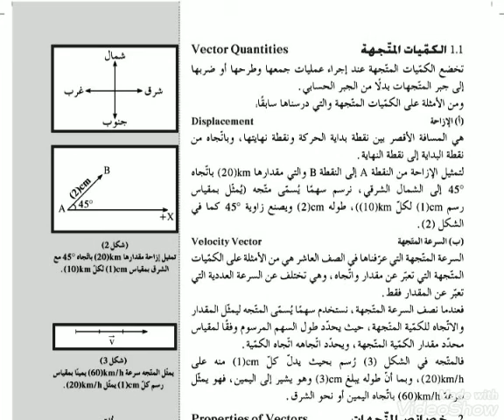الكميات المتجهة ... إزاحة........ سرعة متجهه .......